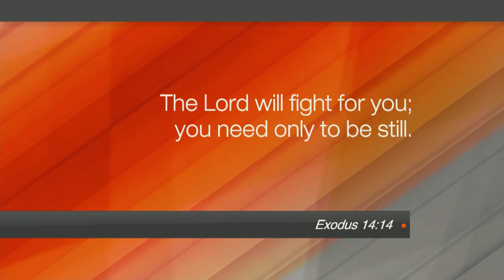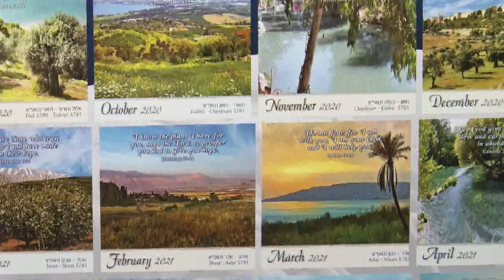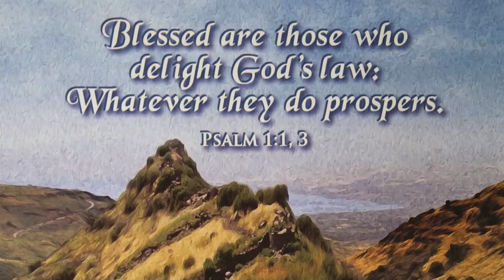Hope Today - September 9, 2020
Finding healing after the pain of abuse.

Author and speaker, Josh McDowell opens up about his personal journey of healing from childhood abuse.  Don’t miss Tomorrow’s Hope Today.